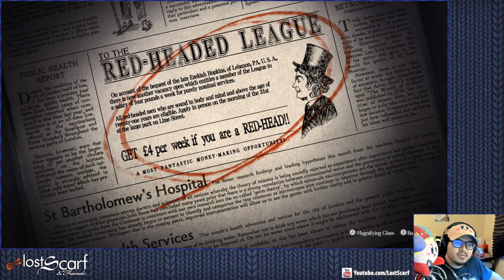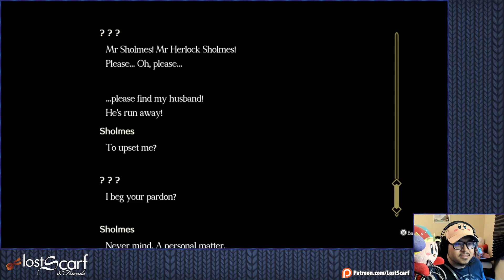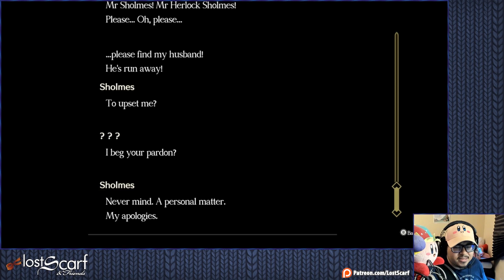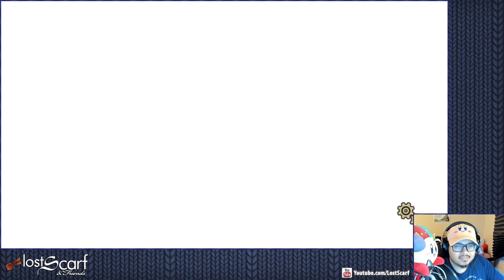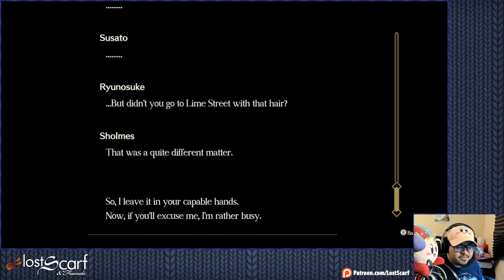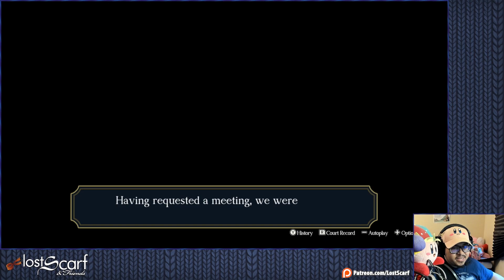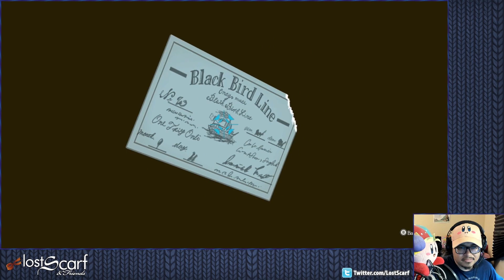Ep36 - Sholmes and the Amazing Technicolor Dreamhair - Great Ace Attorney: Resolve Voice Through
It's time to delve into the legacy of Japanese law and one clan of Attorney's who have just the worst luck imaginable that carries on to modern day.
Great Ace Attorney Chronicles is a Remaster of the 3DS Adventures & Resolve games for the Nintendo Switch. Developed and published by Capcom.